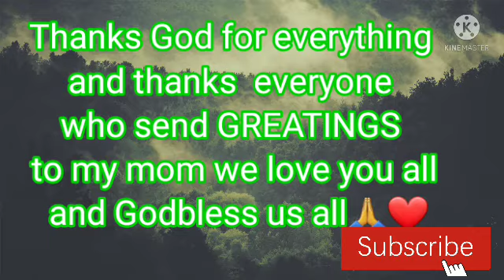My Birthday Surprised To my mother.We made she Cried and happy❤🤗 happybirthday funny short eksina.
I WANT TO THANKS FIRST TO God for Everything and thanks to my friends who helping me para maibigay or deliver my our SURPRISE birthday to my nanay🤗❤kabir simple at maliit lang na SURPRISEd but we make she Cried and happy We love you so muchhh Mother again happy happy Borthday and Stay Healthy amd stay safe always🙏❤❤❤❤❤